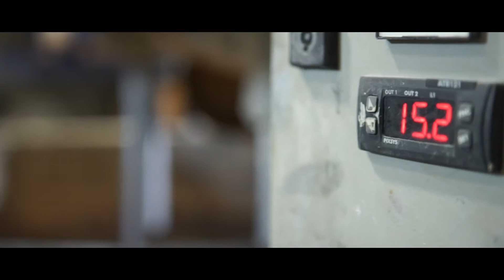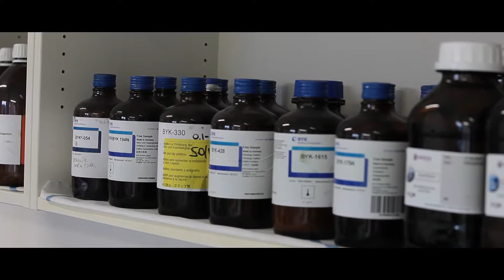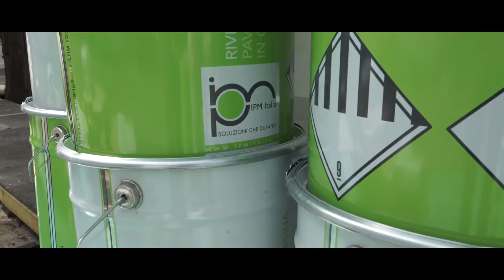IPM Italia - Company Profile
il backstage dell' headquarter della nostra azienda che, dal 1981, produce e posa pavimentazioni in resina per indoor e drenanti in graniglia naturale per outdoor.
Dipartimento produttivo di prodotti IPM Italia
Laboratorio di Ricerca e Sviluppo, test e campionature tecniche
Uffici amministrativi, commerciali, trasporti